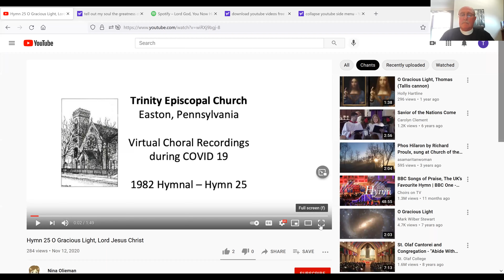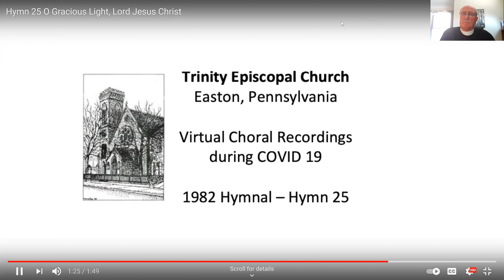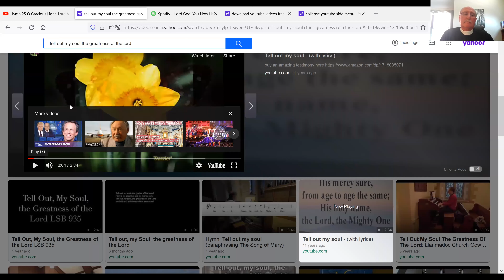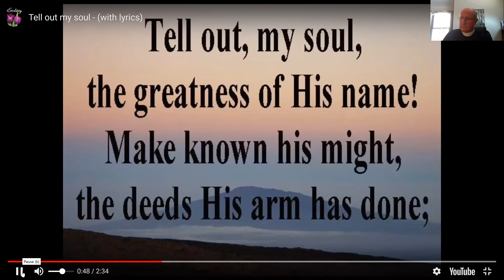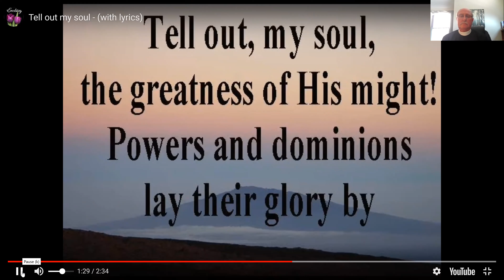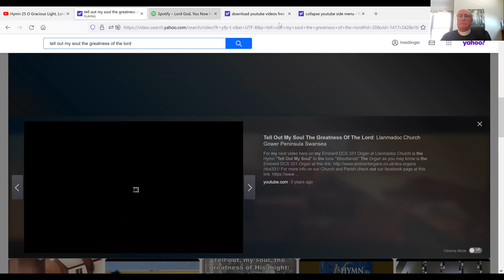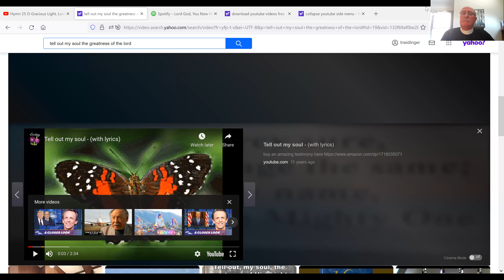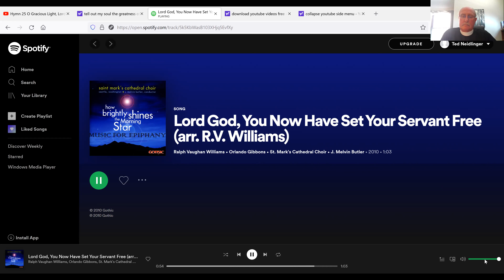Evensong August 18 2021, Ted Neidlinger, Pray Without Ceasing